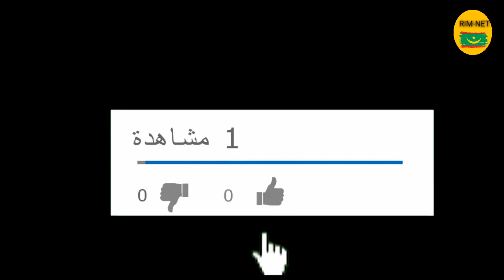Adviser & gawou ba ft baaba maal ! rap rim 2021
baaba maal ft adviser

ADVISER FOFF KO VINS

rap rim mauritani

adviser HOLIYO rap rim

 baaba maal fatmata

 baaba maal 2021

mauritani rap rim capi king